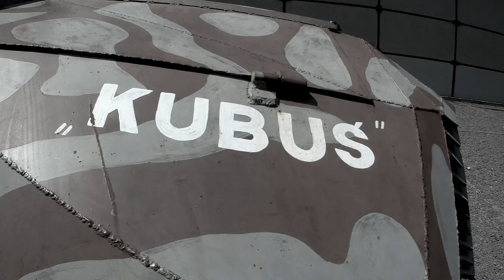All YouTube Memories in 4 minutes Part1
Hey Fellas! It's VloggingMike Here back with an another Vlog Video.This time I won't be making anything new,Just to mash All memories Whichever comes from:Poland,Kunshan,Jiangsu.etc.
I know I haven't uploaded about 2 years,I'm truely sorry for that you can't watch my new vids on time,but I will make sure that an another one coming in June(Cause I gotta finish my Exam).
BTW if those two people could be found on YouTube,make sure you tell me that ASAP :)